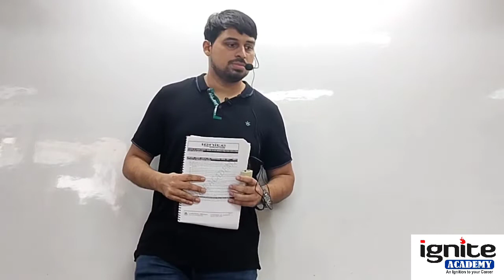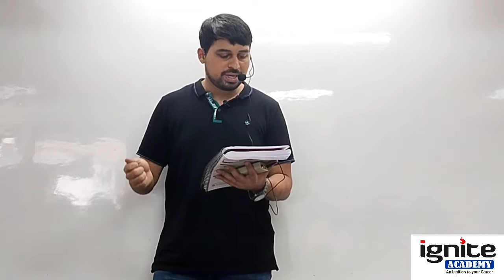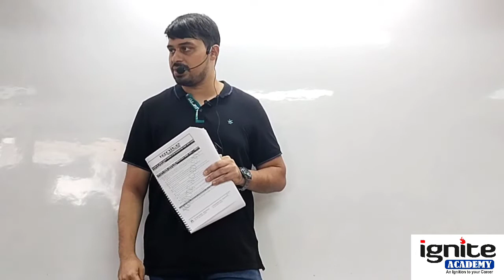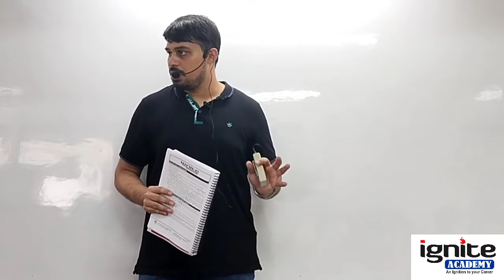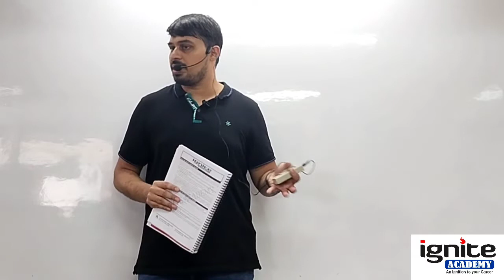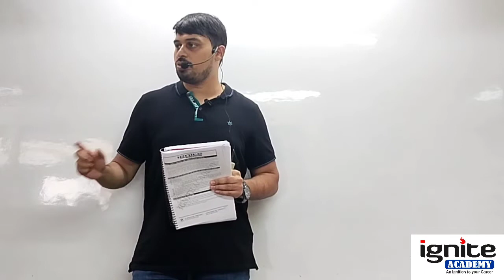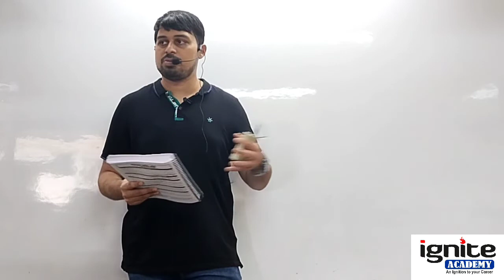CS Executive - Company Law - Ch. 2C - Issue of Securities - Lecture 4 - Live Session - 2022